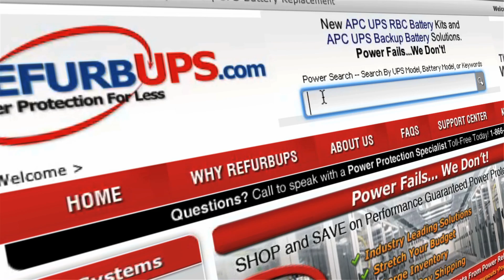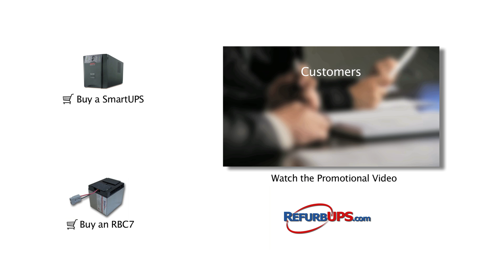RBC7 Battery Replacement for APC SmartUPS 1400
How to Battery Replacement for APC SmartUPS 1400 using APC RBC7 from Refurbups.com

Smart-UPS 1400 -- RBC7 Compatible Replacement Guide for Models -- SU1400/SU1400BX120/SU1400NET

(SU1400NET)

Industry Leading Solutions. Stretch Your Budget. Large Inventory. Same Day Shipping.

RefurbUPS is the leading online distributor of refurbished APC power protection products on brand new replacement UPS battery solutions. We have more than 10 years of experience supplying power protection solutions to educational institutions, government organizations, and leading businesses of all sizes. Our Difference is Focus!